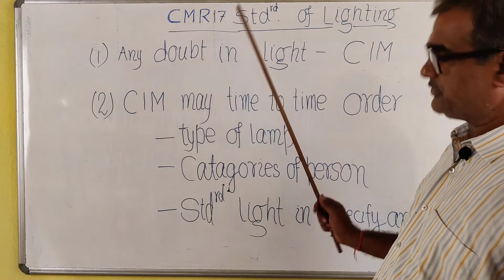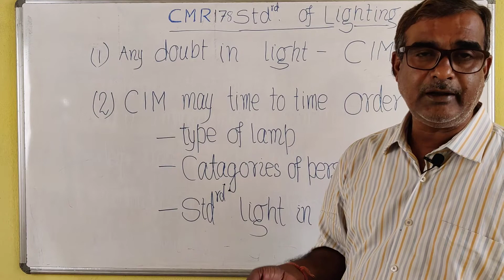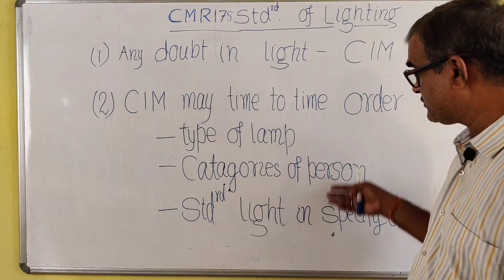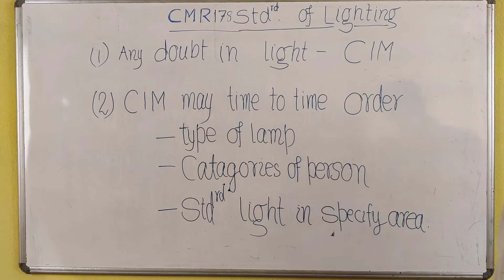STANDARD OF LIGHTING | CMR 178 | COAL MINING | R P PANDEY